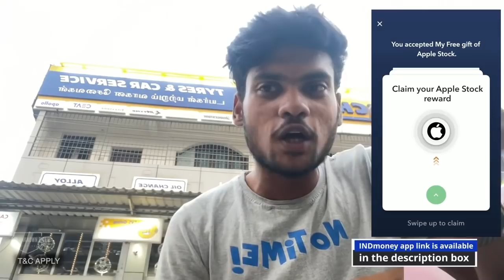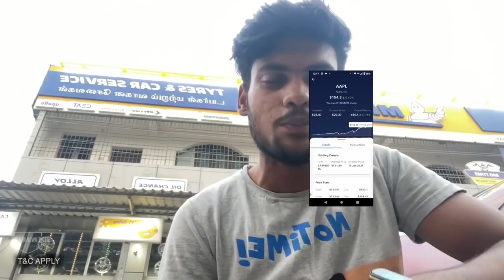RR310 DISMANTLE 🥺❌|| WOW BIGGER TYRE 😱‼️|| RR310 ku enna aachu 🥺😣|| UNKNOWNRIDER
hi guys ….

Download INDmoney app from the above link & get free shares of Apple* or download the INDmoney app from the Playstore/Appstore and use the code URAPPLE while signing up to get free shares of Apple*.
INDmoney app helps you invest in US Stocks from India with a completely hassle free experience. ZERO Commission in buying and selling US Stocks, ZERO charges to load US Dollars in your US Stock Account, Best FX conversion rate and the freedom to buy fractional shares.

hii guys...